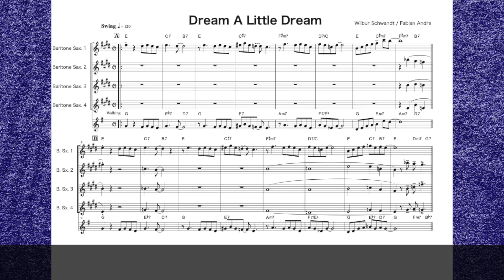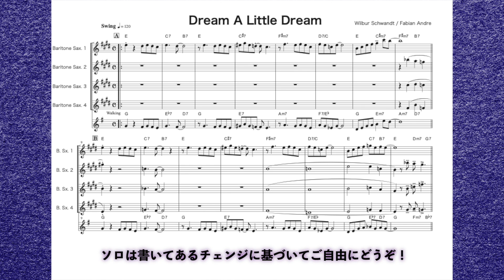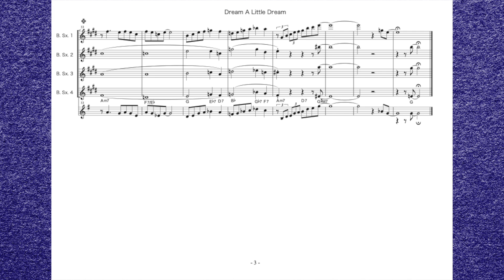【宅録】ひとり4バリ「Dream A Little Dream」【譜面付き】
だんぼっちを利用した宅録実験です

Fabian Andre/Wilbur Schwandtによる1931年ころ作曲されたスタンダード 「Dream A Little Dream Of Me」Gerry Mulliganバージョンを元に書いた4バリ最初期のアレンジをひとりで全パート演奏してみました

ベースはオーディオインターフェイスに直挿しでライン録り
ドラムセットはだんぼっち内でバラバラに録っています
マイクはAKG C314
今回はソロバリトンだけShure SM57とC314の2本を使って録りました
DAWはガレージバンドです